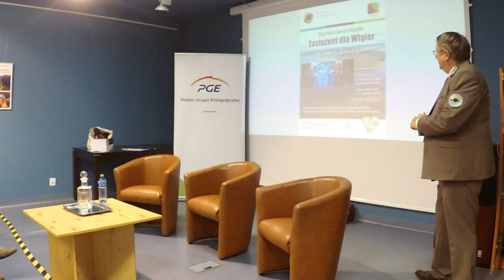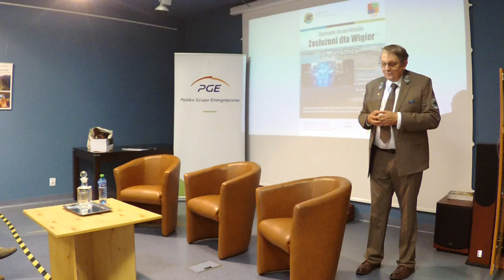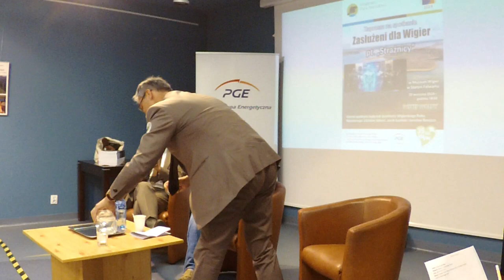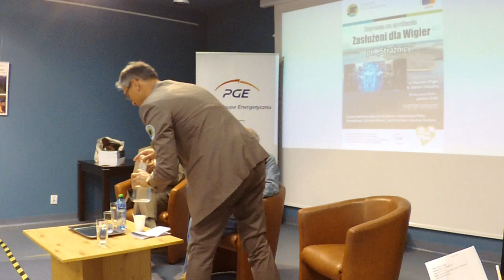"Zasłużeni dla Wigier" - Strażnicy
Nagranie spotkania zorganizowanego w 2024 roku w ramach projektu "Zasłużeni dla Wigier".

Tytułowi strażnicy to dyrektorzy Wigierskiego Parku Narodowego. W spotkaniu uczestniczy Zdzisław Szkiruć, Jarosław Borejszo i Tomasz Huszcza. Rozmowę prowadzi kierownik Muzeum Wigier Maciej Ambrosiewicz. Tytuł spotkania odwołuje się do dawnych tradycji puszczańskich. Niegdyś puszcz nadwigierskich strzegli osocznicy, czyli właśnie strażnicy.

Spotkanie było częścią obchodów 35-lecia WPN, podczas których przypominamy o ludziach i ich dokonaniach na rzecz ochrony przyrody parku, ale także jego walorów krajobrazowych i kulturowych.

Spotkania "Zasłużeni dla Wigier" są realizowane w ramach projektu "Z energią łączymy pokolenia" współfinansowanego przez Fundację PGE.